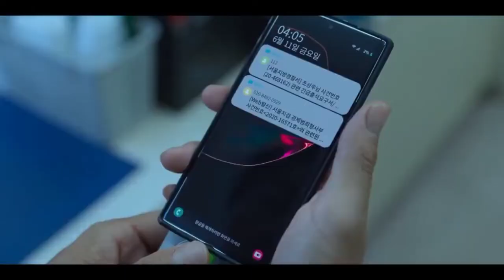[ FMV ] Squid Game | J Balvin , Willy William | Mi Gente | Music Video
Squid Game (Korean: 오징어 게임; RR: Ojing-eo Geim) is a South Korean survival drama television series streaming on Netflix.

 Written and directed by Hwang Dong-hyuk, it stars Lee Jung-jae, Park Hae-soo, Wi Ha-joon, Jung Ho-yeon, O Yeong-su, Heo Sung-tae, Anupam Tripathi, and Kim Joo-ryoung.

The series revolves around a contest in which 456 players, all drawn from different walks of life but each deeply in debt, play a series of children's games with deadly penalties if they lose for the chance to win a ₩45.6 billion prize.

Hwang had conceived of the idea based on his own economic struggles early in life as well as the class disparity in South Korea. Though he had initially written it in 2009, he was unable to find a production company to fund the idea until Netflix took an interest around 2019 as part of their drive to expand their foreign programming offerings.

CAST :
Lee Jung-jae as Seong Gi-hun (성기훈, Korean pronunciation: [sʌŋ gi hun], 456),a chauffeur and a gambling addict, he lives with his mother and struggles to support his daughter financially. He participates in the Game to settle his many debts and to prove himself to be financially stable to get the custody of his daughter before she leaves for the United States with her mother and step-father.
Park Hae-soo as Cho Sang-woo (조상우, Korean pronunciation: [tɕo saŋ u], 218),the head of the investment team at a securities company, he is junior to Gi-hun and was a gifted student who studied at Seoul National University, but is now wanted by the police for stealing money from his clients. He was under billions of debt and even mortgaged off his mother's place.
Wi Ha-joon as Hwang Jun-ho (황준호, Korean pronunciation: [hwaːŋ tɕun ho]),a police officer who sneaks into the Game as a guard to find his missing brother.
Jung Ho-yeon as Kang Sae-byeok (강새벽, Korean pronunciation: [gaŋ sɛ bjʌk], 067),a North Korean defector who enters the Game to pay for a broker to find and retrieve her surviving family members who are still across the border. She wants to live in a house with her younger brother and mother.
O Yeong-su as Oh Il-nam (오일남, Korean pronunciation: [o il nam], 001),an elderly man with a brain tumor who prefers playing the Game as opposed to waiting to die in the outside world.
Heo Sung-tae as Jang Deok-su (장덕수, Korean pronunciation: [dzaŋ dʌk su], 101),a gangster who enters the Game to settle his massive gambling debts.
Anupam Tripathi as Abdul Ali (알리, 199),a foreign worker from Pakistan, who enters the Game to provide for his young family after his employer refuses to pay him for months.
Kim Joo-ryoung as Han Mi-nyeo (한미녀, Korean pronunciation: [han mi njʌ], 212),a mysterious and manipulative woman who claims to be a poor single mother.

🎤 Mi Gente , J Balvin , Willy William / Lyrics
LYRICS :

Mi música los tiene fuerte bailando y se baila así
Ma chérie, la la la la la
Francia, Colombia, me gusta (freeze)
J Balvin, Willy William, te gusta (freeze)
Esquina a esquina, de ahí nos vamos
El mundo es grande, pero lo tengo en mis manos

Song                                        Mi Gente
Artist                                       J. Balvin, Willy William
Album                                      Mi Gente